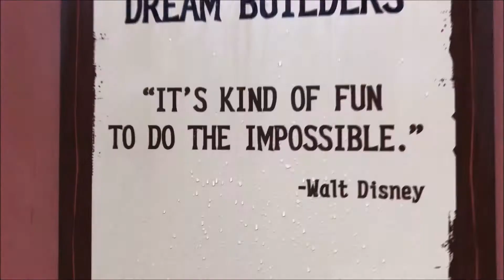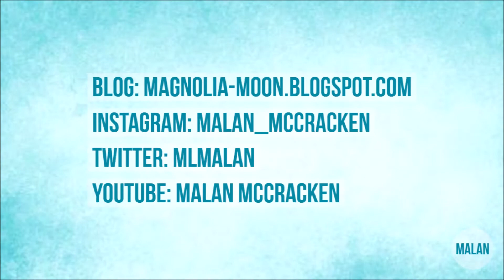Animal Kingdom || Squad Dinner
Hey y'all! It's been a while since I have posted but here's a bit of the shenanigans I have been up to!